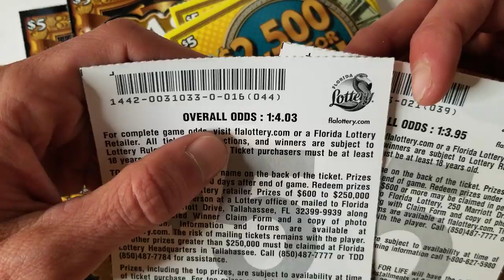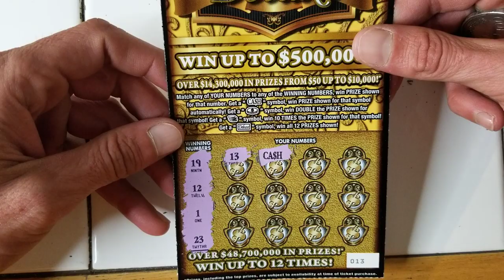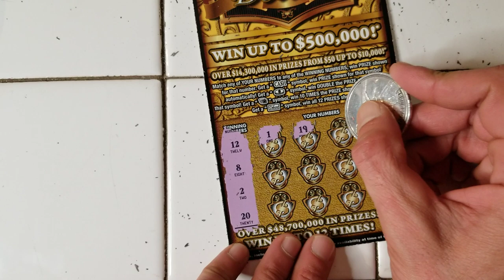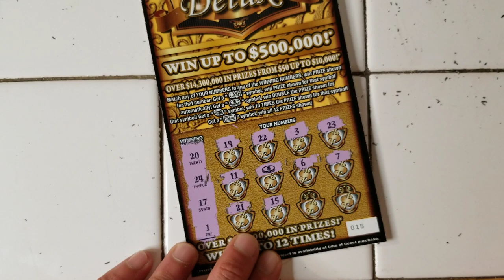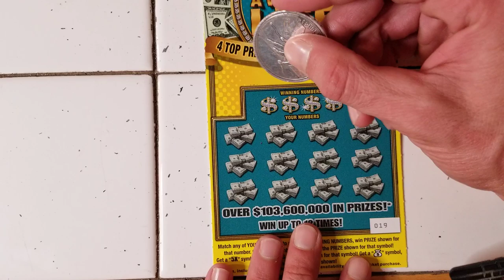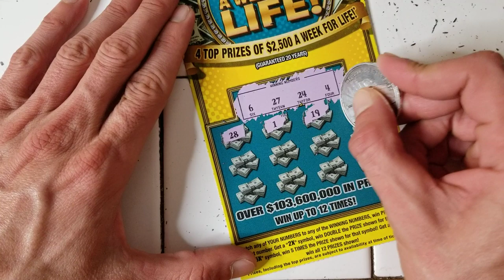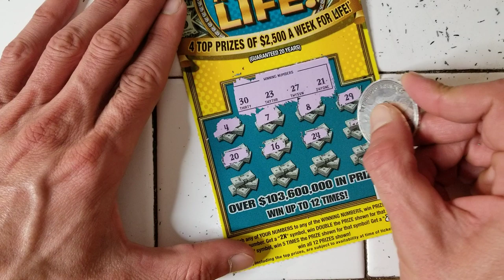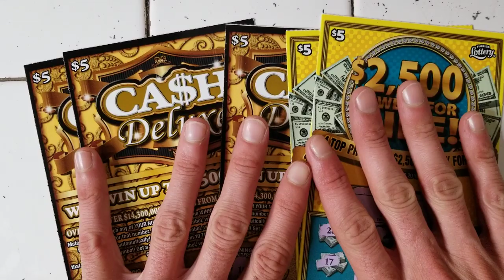💥CASH SYMBOLS EVERYWHERE💥BOUGHT THE NEW SCRATCH OFF TICKETS AND SCORED💰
Spent $40 on scratch off tickets and found buncha cash symbols enjoy👍
Store: